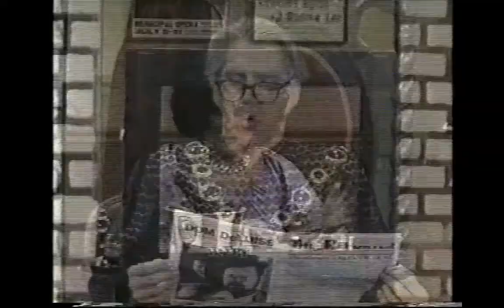Backstage with Liz and Dick (John Paragon and Suzanne Kent)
John Paragon and Suzanne Kent in "Backstage with Liz and Dick", a sketch from the 1983 Showtime Special "The Paragon of Comedy".